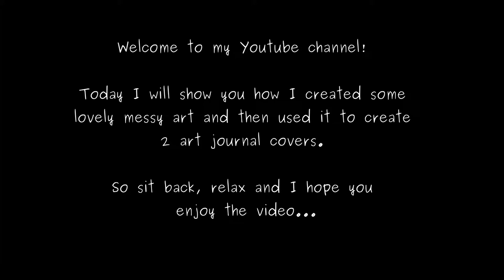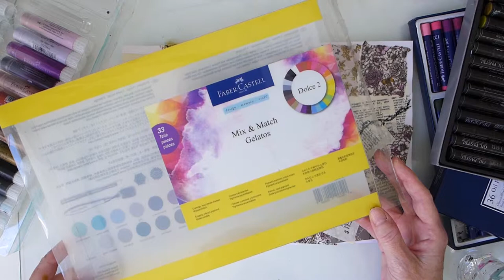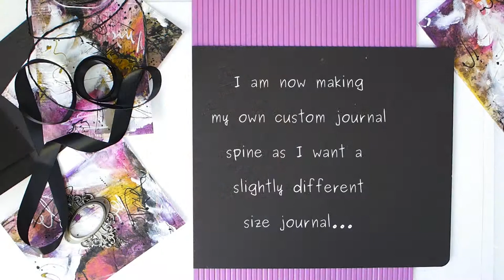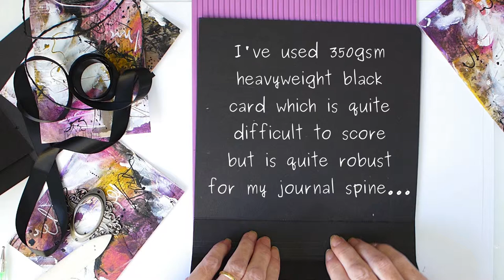From messy art to beautiful art journal cover | Handmade DIY art journal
FROM MESSY ART TO BEAUTIFUL ART JOURNAL COVER. Welcome! In today's video I will show you step by step how I created some bright and beautiful messy art with Gelatos, Prima oil pastels and acrylic paint and then turned it into beautiful covers for 2 small art journals.
Now bear with the video, the messy art gets really messy but turns out really lovely in the end.